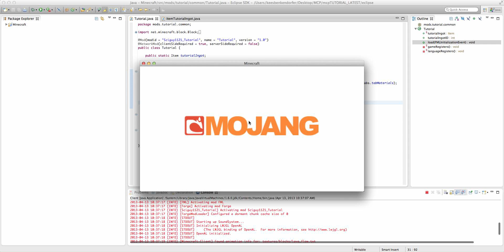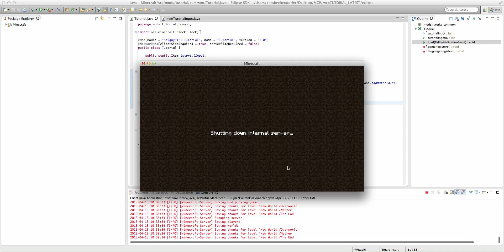[1.5.1] Minecraft Forge Tutorial 9: Smelting Recipes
This is my 9th Minecraft Forge tutorial for Minecraft 1.5.1. In this tutorial, I will teach you how to add custom smelting recipes.